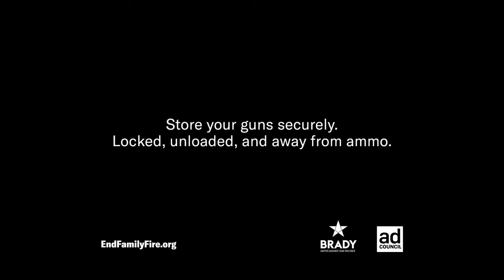Prepare for Misuse :60 | End Family Fire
Access to an unsecured firearm in the home increases the risk of injury or death. Protect yourself and your loved ones by storing your guns securely – locked, unloaded, and away from ammunition. Learn more about safe gun storage practices